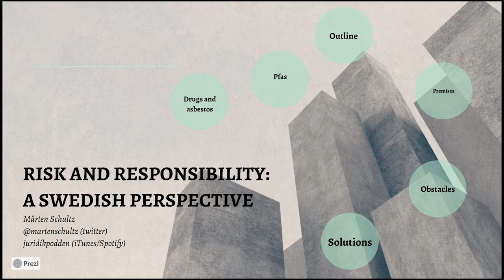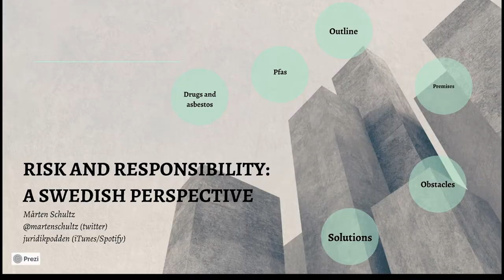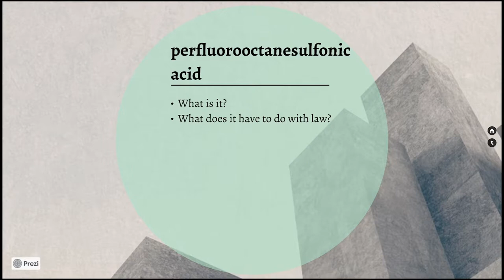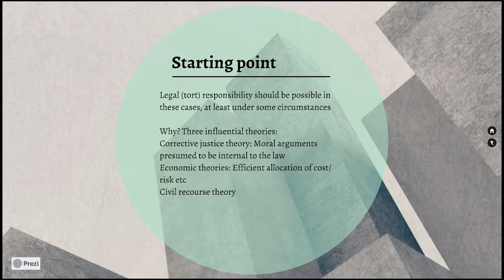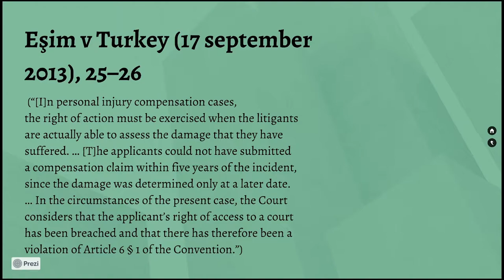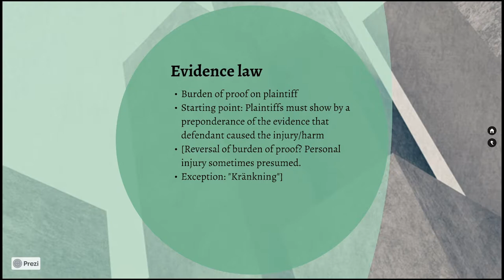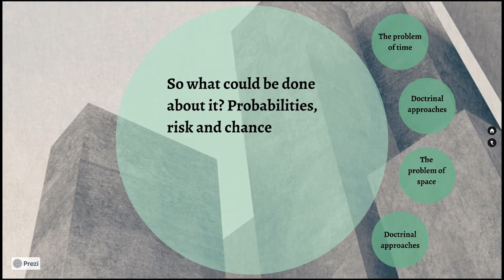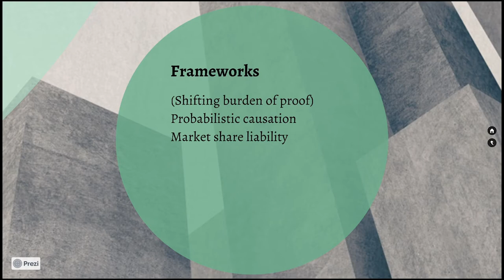Mårten Schultz: Risk and responsibility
Legal responsibility comes in different forms. Private law deals with questions of responsibility for harm that someone causes another. The responsibility requires three things: That someone was harmed, that another person falls under a norm that founds responsibility under the circumstances at hand and that the reason the victim suffered harm was the behavior of that person. The basic requirements for responsibility lead to problems in some situations. Many courts around the world have struggled with cases in which the plaintiff have been exposed to a risk by the defendant where it is not possible to prove that the risk has caused a harm. For example, the risk may be of such a kind so that a harm will not appear until a time period has passed. This has produced different creative solutions in many jurisdictions. Some countries have introduced a new concept of damage, "loss of chance" or "perte d'une chance", which rests on a probability assessment of the risk of future harm. My research project will address these problems from a Swedish perspective and assess whether there is a need for adjusting the basic apparatus of private law responsibility to make room for assessments of risks/chances/probabilities.